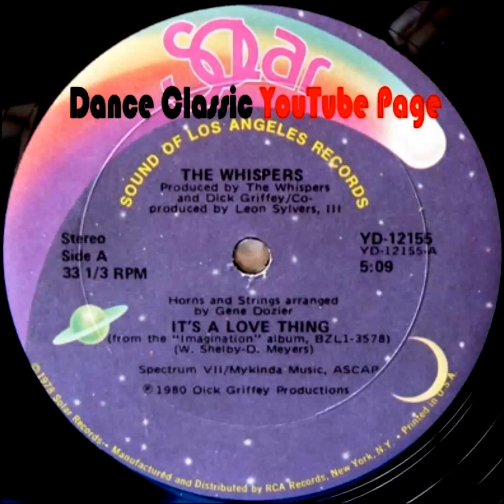The Whispers - It's a Love Thing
Classic 80s funk, history of soul music, Solar Records,